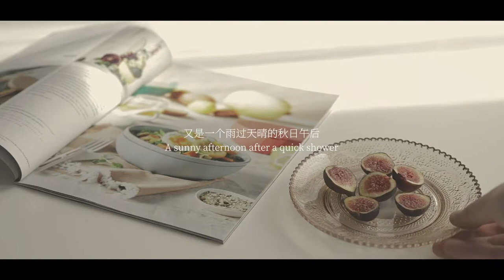Pumpkin Rice Cakes that REALLY look like little pumpkins | Healthy vegan Halloween dessert | 小小南瓜饼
Fall is a golden season, my favorite season. I always feel that I am bound to meet nice people, have nice trips, enjoy nice food, and have nice stories in fall.

In this video series, I would like to share some recipes suitable for the season. Some are traditional Chinese recipes, while some are inspired by modern Western cuisine.

Some Thoughts on Making These Pumpkin Rice Cakes
There are tons of Chinese pumpkin cake recipes. The most common one is the fried Chinese pumpkin cake, which is famous for its crisp kins and sweet red bean paste filling. Those cakes are not so healthy, however, as they are products of deep frying.

I chose to make steamed pumpkin rice cakes that are much healthier and, with the help of one toothpick, can look at amazing toy pumpkins! Kids would also like the glutinous feel in their mouths!

To prepare, steam the pumpkin pulp until it becomes puree-ready, mix it with glutinous rice powder (4 cups) and corn starch (1 cup), and roll the dough into little balls.

THEN, the TRICK for making them look like pumpkins is: Press the dough balls with a toothpick so that you can leave cleavages on the surface. When you steam the doughs, the cleavages will become the ribs of the pumpkins! Oh, don’t forget to put something on top for the stems.

BTW, the opening lines are borrowed from DH Lawrence’s poem “Autumn Rain.” Original verse reads: in falling seeds of rain;
the seed of heaven on my face.

See you in the next fall recipe video!